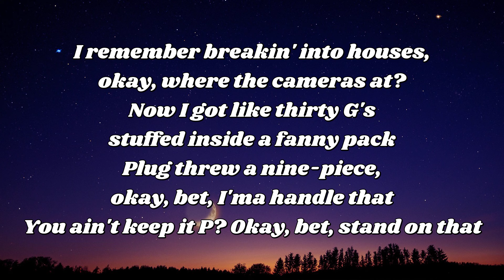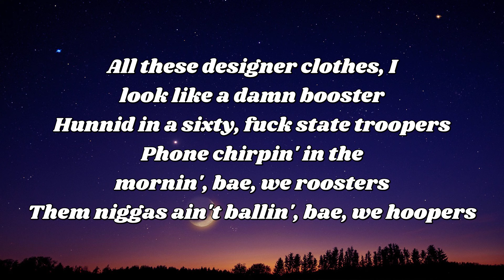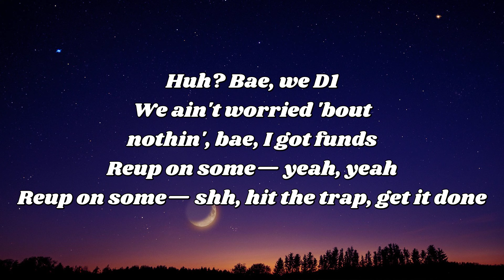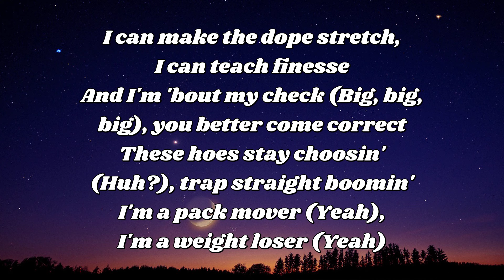BossMan Dlow Finesse Ft GloRilla lyrics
BossMan Dlow Finesse Ft GloRilla lyrics#lyrics